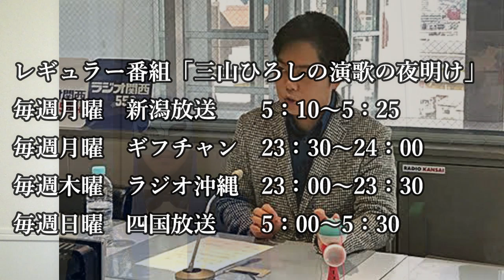三山ひろし2020年２月ＴＶイベントスケジュールもう見逃さない！新曲北のおんな町は絶好調！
演歌ＣＤ売上オリコンランキング新曲続々登場でTOP崩れるか？氷川きよしや丘みどり、三山ひろしに走祐介など

三山ひろしダウンタウンなうで紅白86番とまさかの再開に涙！昔の写真も暴露され赤面！放送日はいつ？

三山ひろし東京五輪の聖火ランナーに選出され涙にファン歓喜！高知の為にと喜びのコメントも！